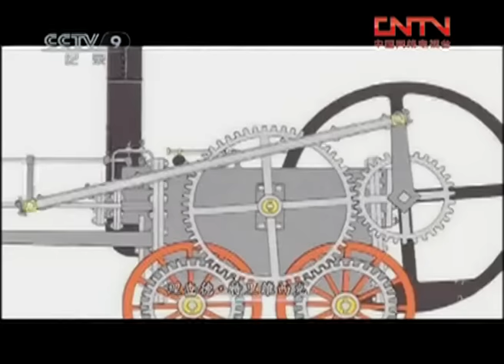《金色道钉》第2集 近万名中国劳工 用生命建造美国首个横贯东西的铁路奇迹【CCTV纪录】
本期内容：太平洋铁路是历史上第一条横跨美国的大铁路，由于急需劳工，负责铁路西段工程的中央太平洋铁路公司专门派人到中国广东招工。1865年夏秋之间，近万名中国人先后乘船到达美国西海岸的加利福尼亚州，继而搭乘铁路货车进入内华达山脉。

■□节目简介■□
1864年美国建国以来最宏大的工程太平洋铁路因缺少劳工陷入停滞，一万多中国人背井离乡，远渡重洋，他们都有一个金山梦，他们也注定要在太平洋彼岸写下辉煌的一页。